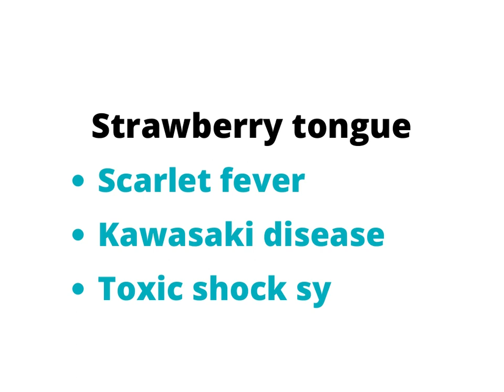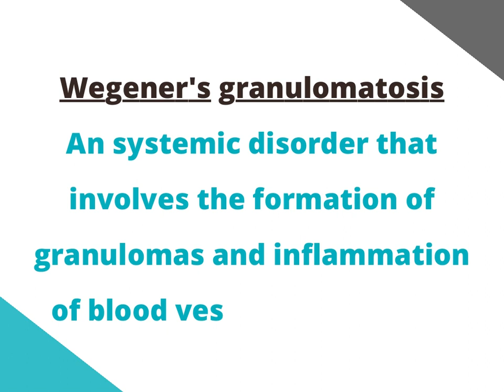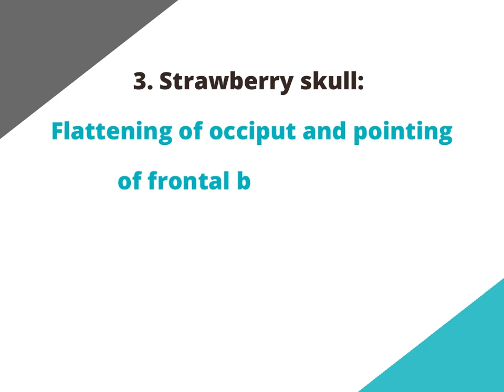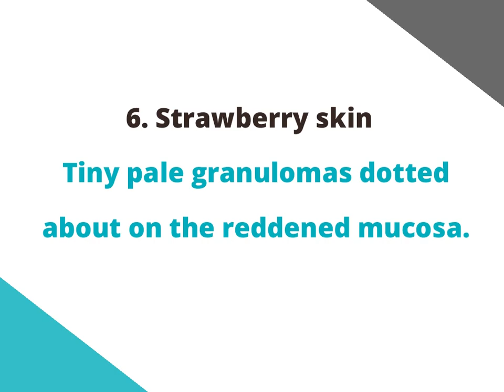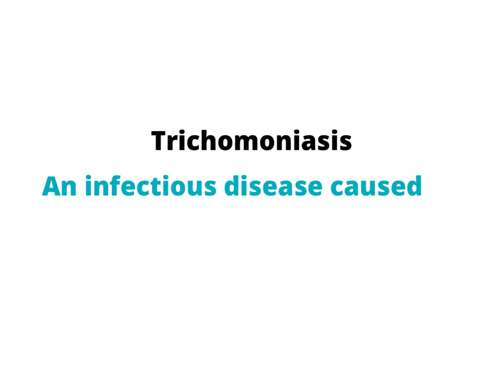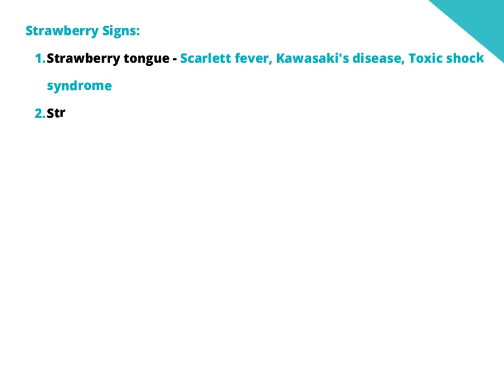Strawberry Sign | Symptoms | Disease | Medi Trix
Strawberry signs in clinical conditions.

Strawberry is eponymous to several important clinical signs in medicine.